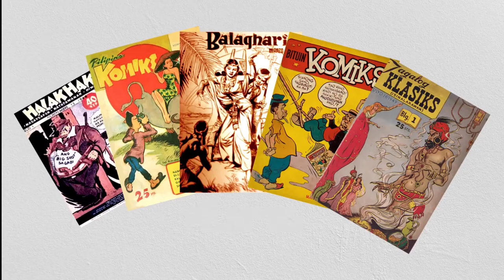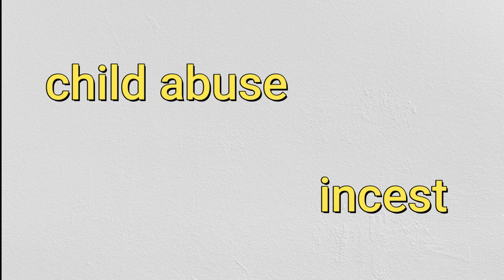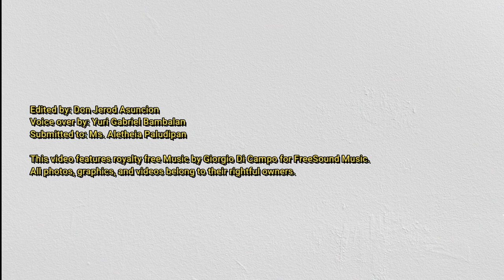Mars Ravelo | King of Pinoy Komiks | Philippine Comics | Darna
Who is Mars Ravelo? Well, he's just the one and only mind who brought Darna, Dyesebel, Captain Barbell, and Lastikman to life. His Philippine comics works have captivated audiences of all ages and continue to make a lasting impact to modern times. Watch this video to learn more! 💖